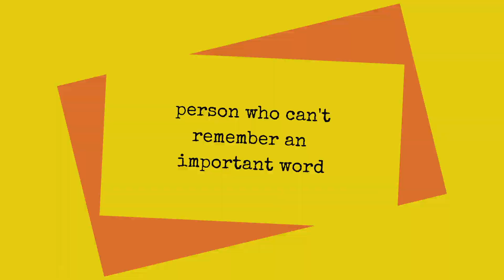I made a Wes Anderson Movie about Bees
Let me know if you have any comments, questions, or suggestions.

Music from Uppbeat (free for Creators!)